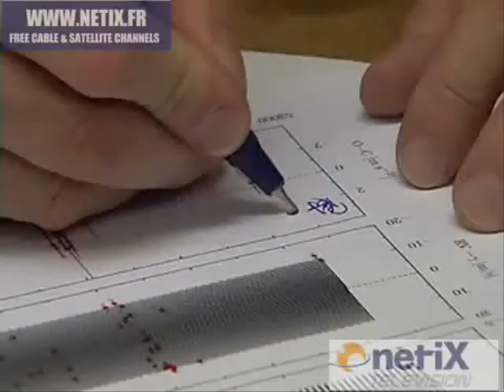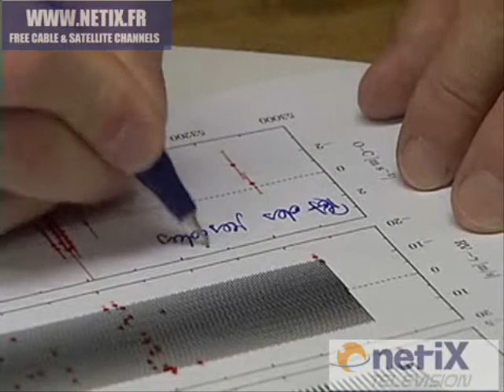Astronomers Discover Earthlike Planet - Netix Television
Get NETIX RSS Feed

Use This RSS Feed to stay informed of new content appearing in Netix News Player

ASTRONOMERS DISCOVER EARTHLIKE PLANET